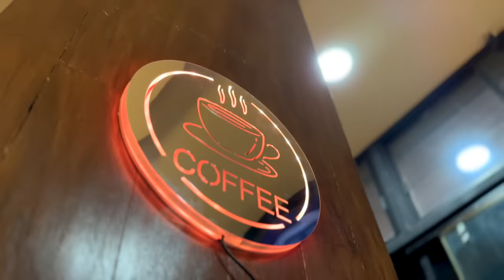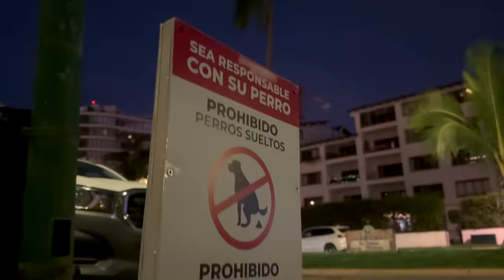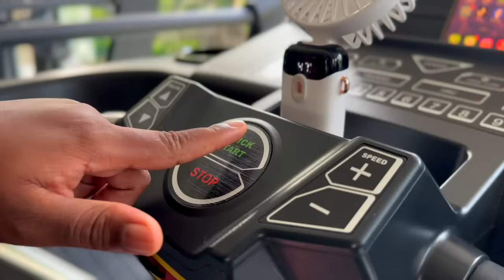37 weeks pregnancy i'm struggling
Meet like-minded people, network and get help with your endeavours